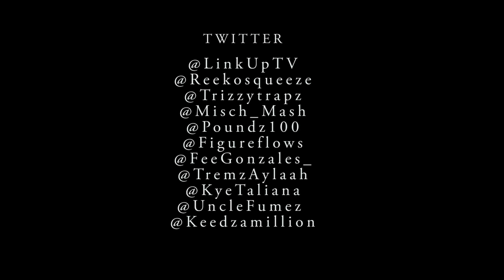8 Bar Link Up | Reeko Squeeze, Trapz, Figure Flows, Fee Gonzales, Tremz, Keedz, Mischief, Poundz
Produced By Mazza